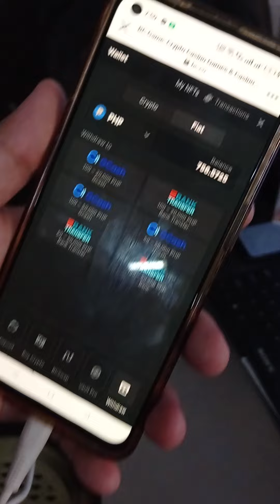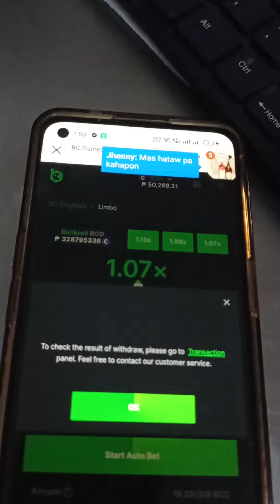Nanlobre nanalo kasi sa larobkaibigan natin ,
Nang libre ng Meryenda kaibigan natin